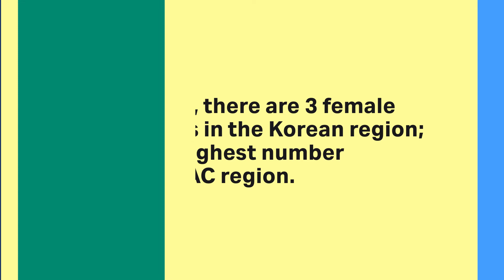Celebrating our female service engineers: insights from Jinseok Bae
JInseok Bae, Korea Service Leader, says about hiring three female service engineers: “I wanted to challenge gender discrimination…I wanted to show that women can also develop their careers in the engineering field.”